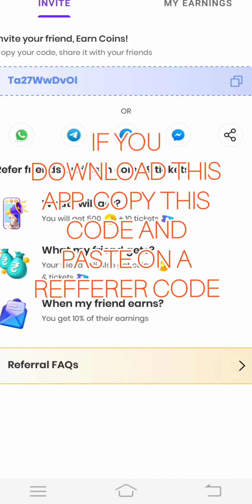101%Real redeem code app🔥🔥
refferer code:Ta27WwDvOl  copy and paste this code